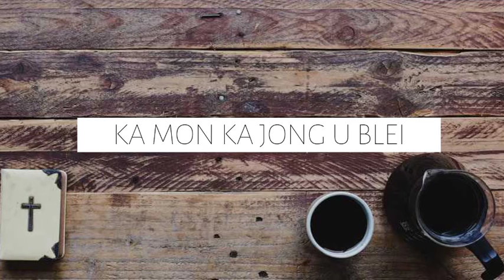Ka mon ka jong u Blei - Khasi devotions - Pastor Bidonbok Syiem